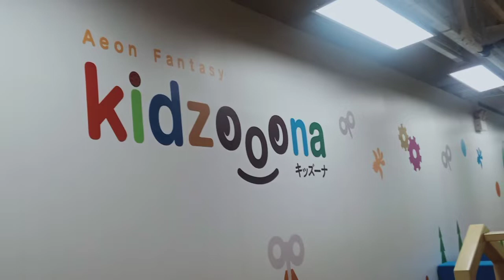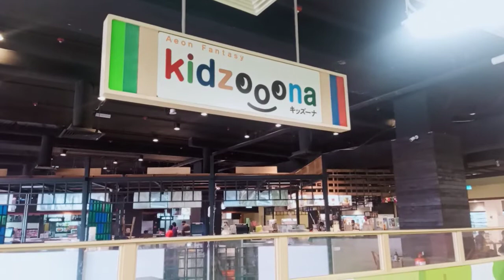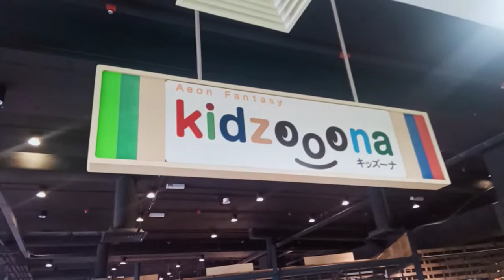Kidzoona - Tempat Bermain Kanak Kanak Yang Menarik & Meriah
Memenuhi impian anak anak untuk ke Kidzoona...Alhamdulillah...